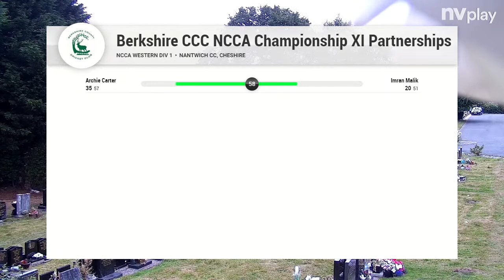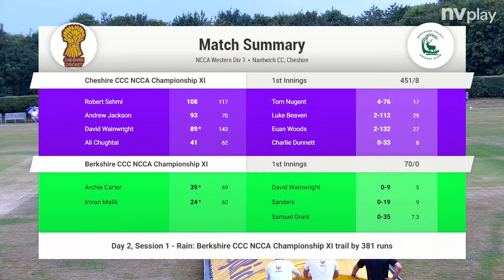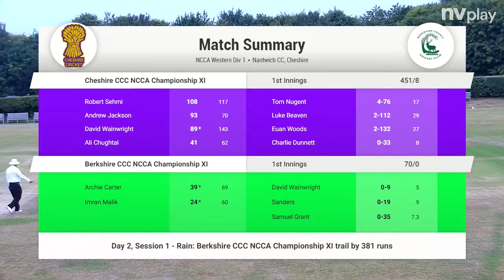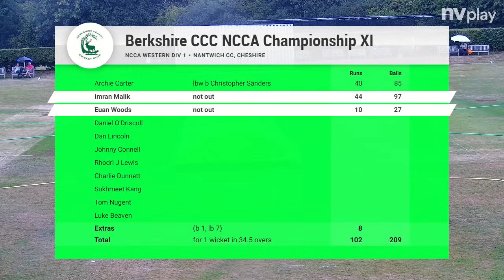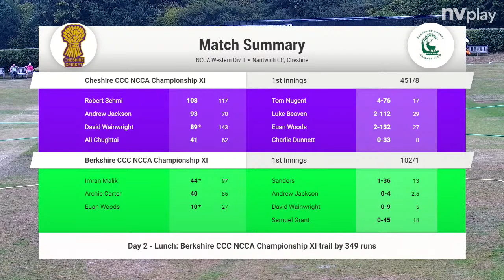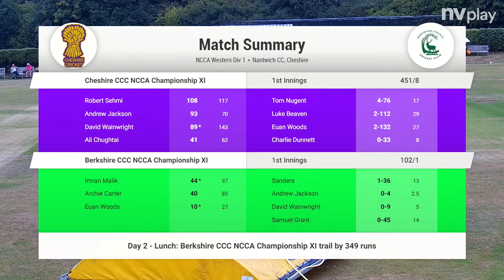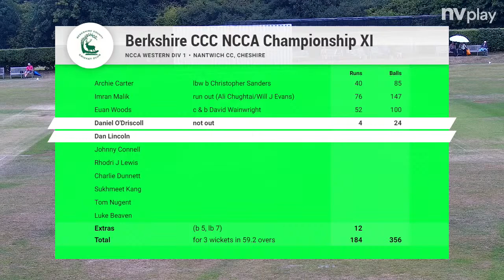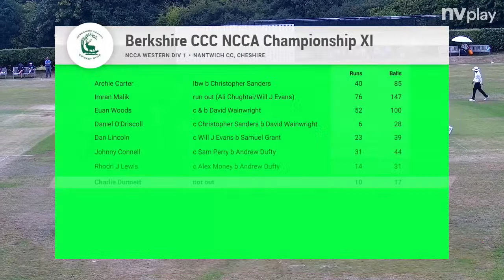Cheshire County Cricket Club Live Stream